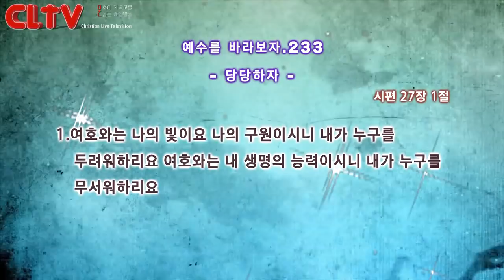CLTV파워금요예배_예수를 바라보자(233회)_'당당하자' 화광교회(윤호균 목사)